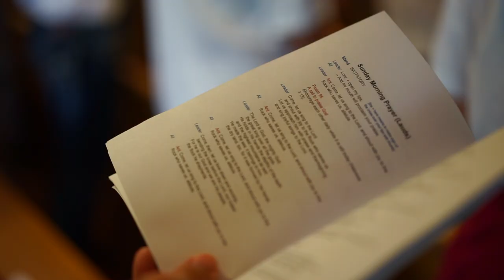St. Thomas More Fall Retreat 2019 - Communio: Restless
St. Thomas More University Parish (University of Oklahoma) Catholic Students Retreat @ Camp Our Lady of Guadalupe.